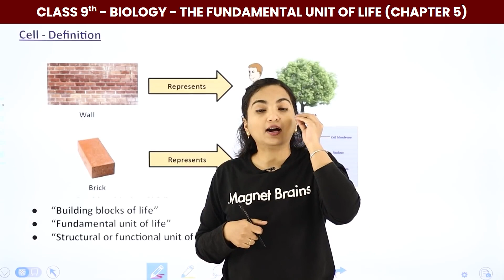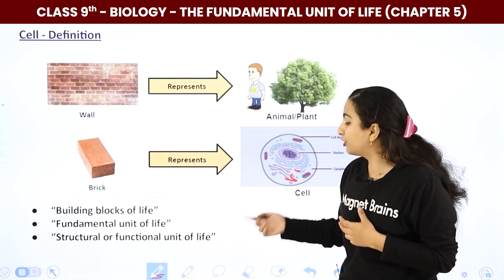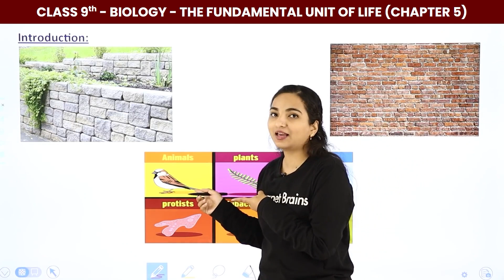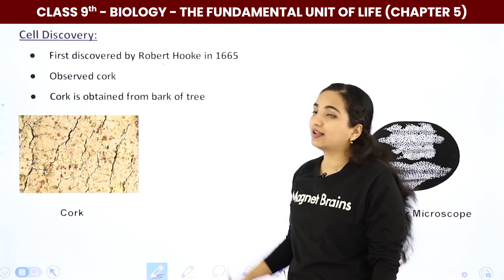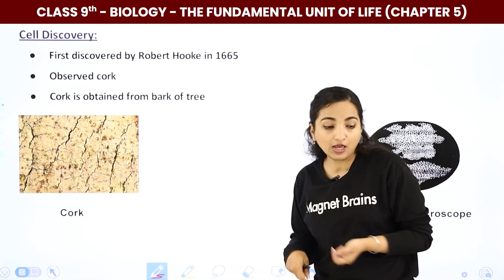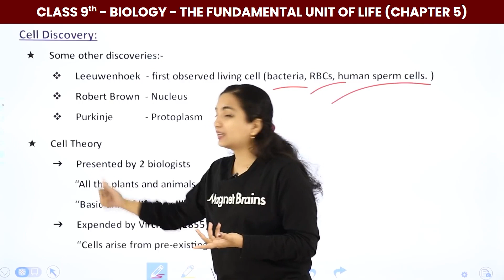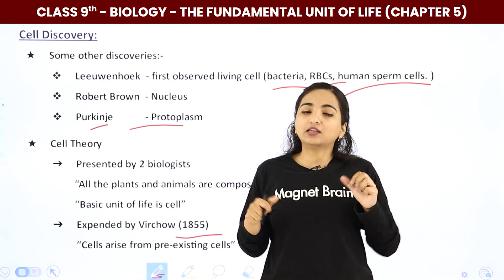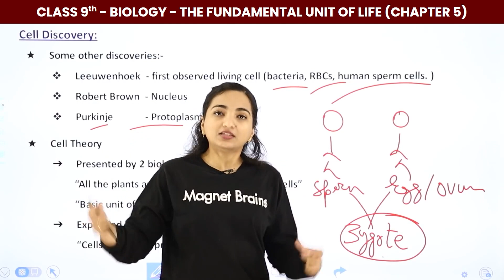Cell, Cell Discovery | Class 9 Biology Chapter 5 | The Fundamental Unit of Life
✔️ Class: 9th
✔️ Subject: Biology
✔️ Chapter: The Fundamental Unit of Life (Chapter 5)
✔️ Topic Name: Cell - Definition, Cell Discovery | Class 9 Biology
✔️ Topics Covered In This Video (By Vibhuti Mam): The Video explains the topic  Cell - Definition, Cell Discovery in short from the chapter The Fundamental Unit of Life  get a guide from expert Biology Teacher Vibhuti Mam.
00:00 Introduction The Fundamental Unit of Life
00:05 Cell - Definition
03:19 Introduction
05:01 Cell Discovery
12:54 End Slide

the fundamental unit of life class 9 questions and answers
the fundamental unit of life class 9 learn cbse
fundamental unit of life class 9 study